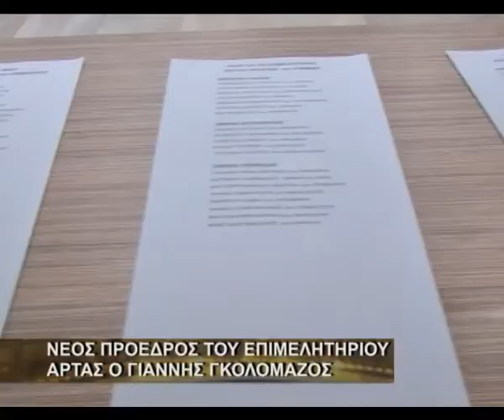Νέος πρόεδρος του Επιμελητηρίου Άρτας ο Γιάννης Γκολομάζος.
Εξελέγη το βράδυ της Τετάρτης νέος πρόεδρος του Επιμελητηρίου,μετά την ψηφοφορία που διεξήχθη μεταξύ των 21 μελών του Νέου Διοικητικού Συμβουλίου,ο Γιάννης Γκολομάζος.